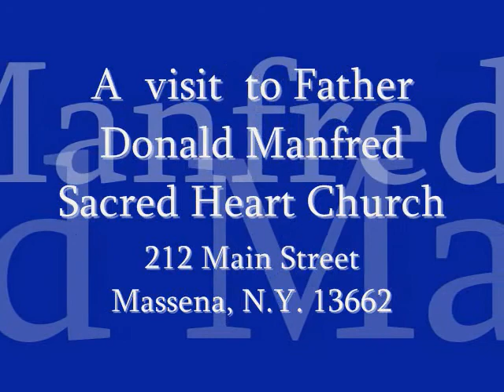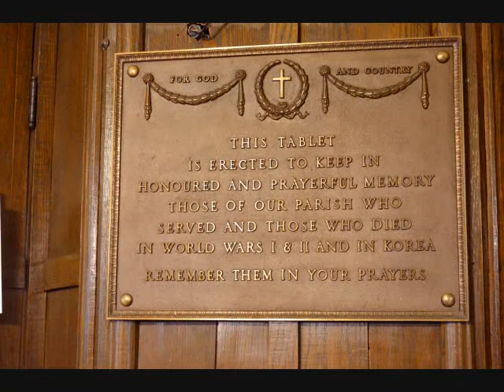Father Donald Manfred & Sacred Heart Church in Massena, NY, USA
Father Donald Manfred

Dear Father Donald,

Let me thank you for your warm and friendly welcome during the visit of Sister Antoinette Castonguay, MIC accompanied by Pierre Benoit, Huguette Aubin and myself in your beautiful parish in December 2011. From the photos taken by Pierre Benoit, I prepared a little video to remind us about these good moments.

Since our meeting, the Montreal Canadiens has not given you a credit to wear the Centennial tuque (hat) but yesterday, young Lars Eller scored four goals against the Winnipeg Jets for a total of 7-3, allowing our Habs to take courage anew after many bad hockey games.

Here is the link of the video that you can find on YouTube. Just click on the link for the viewing on Internet:

I take this opportunity to wish you a 2012 year of joy, happiness, spirituality and health because health is highly valuable and enables us to accomplish so much.

With the assurance of our prayers and our gratitude, please accept the expression of my best feelings and my profound respect.
Pierre Castonguay

c.c. Pierre Benoît (& Huguette Aubin)
       Sister Antoinette Castonguay M.I.C.

History : By the 1870' s, Massena's status as a town grew with the renown of its mineral springs. Folks from far and wide came to Massena Springs to experience the healing qualities of its sulfur springs. As the town's fame grew, so grew its population and the number of Catholics to be ministered. In 1873, a tract of land between Massena and Massena Springs, on what is now Main Street, was purchased. A year later, on April 25, 1874,Bishop Edgar P. Wadhams incorporated the new parish as the Church of the Sacred Heart.

The newly independent Sacred Heart Parish was first served by Father John Brennan, who organized the construction of the first Church of the Sacred Heart, using mostly volunteer labor. It was dedicated in July of 1875. A few years later, Father Thomas Kelleher took the lead in the building of a rectory. Both the church and the rectory were built of brick. The two-story rectory, with its grand front porch, was used for many years.

As World War I began, Fr. Timothy P. Holland was appointed Pastor. He was an energetic and creative priest. He successfully built up a devoted parish community, which required a larger church. Ten years later, having marshaled $100,000 plus the labor of many parishioners, a new magnificent gothic building was completed. The first mass was celebrated Christmas Day, 1924.